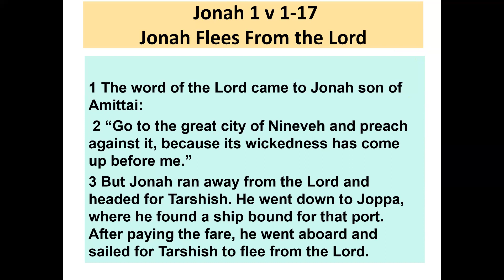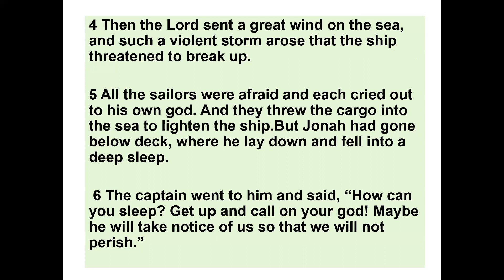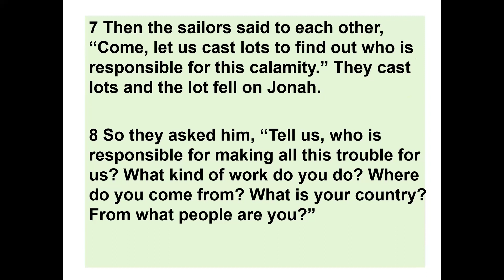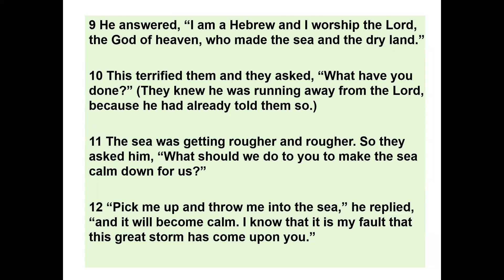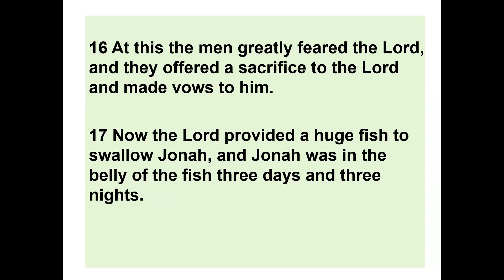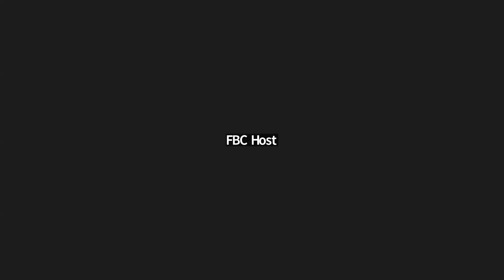11th Feb 2024 Song Ting Kee